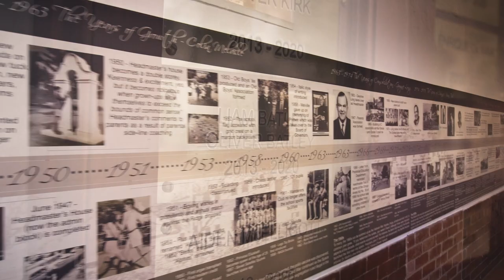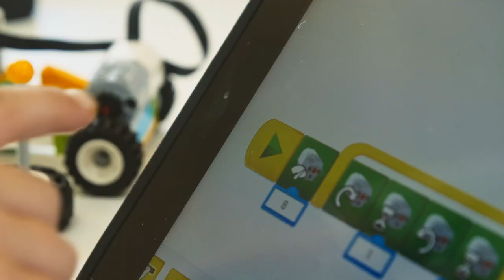Pridwin Preparatory School Centenary Video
Pridwin is an independent Preparatory School located in Melrose. Founded in 1923, Pridwin is proudly celebrating its 100th Anniversary.

The legacy of Pridwin is one of excellence, tradition, innovation and progress. Great things have been accomplished in the past, but now is also a time for Pridwin to look to the future and prepare for the decades to come.

Pridwin's Centenary theme is "FutureFit" - Futurefit means holding a worldview whereby people and the planet are considered, striving to imagine a world that is yet to exist, as well as our collective impact on it.

As Pridwin looks to the future, we must ensure that we are prepared for the challenges and opportunities that lie ahead. We must continue to innovate, push the boundaries of what is possible, strive for excellence in all that we do, and engage ourselves in inclusive processes of change.